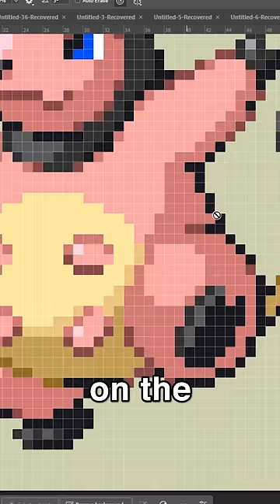WEIRDEST Pokémon Rom Hack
Featuring @ohnodadshome

ohnodadshome thought this was so funny. Good luck with the run, Bono can really only use present.

I used hexmaniacadvance almost entirely to make this GBA rom hack. It's just Pokémon Sapphire version but you can only use Bono from U2. It's probably one of the most ridiculous sprites I ever made.

Let me know if there's a run you'd like to see!